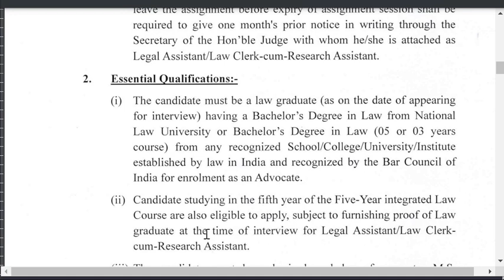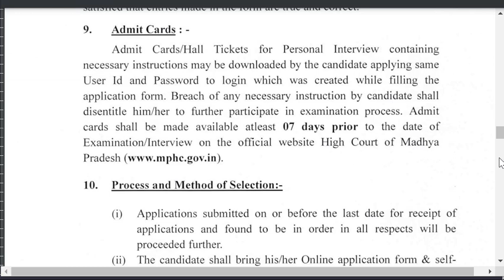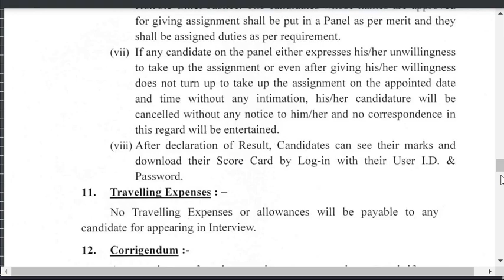Research Assistant in MP High Court 2022 😍